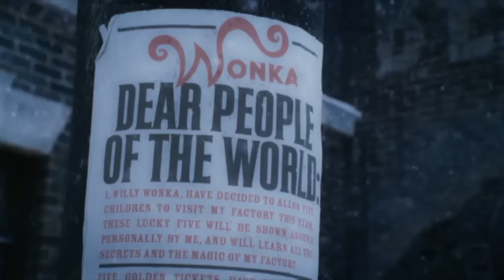Boots To ReBoots: Charlie And The Chocolate Factory Review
In this episode, Andy reviews the 2005 re-adaptation of Charlie and the Chocolate Factory starring Johnny Depp as Willy Wonka and directed by Tim Burton.  Man, I miss Gene Wilder...